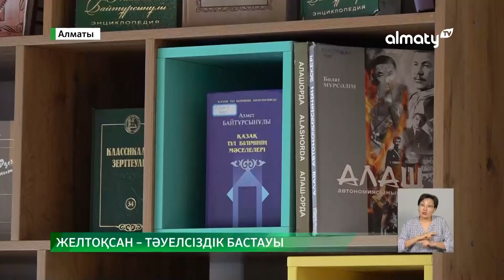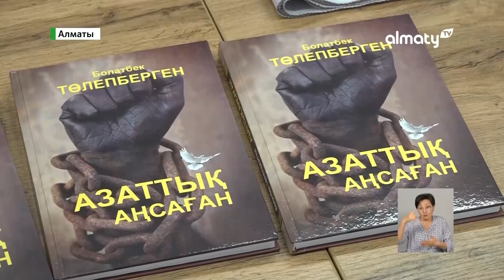Алматыда «Азаттық аңсаған» атты кітаптың тұсауы кесілді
«Желтоқсан – тәуелсіздік бастауы». Бүгін Алматыда жастар желтоқсаншылармен кездесу кешін өткізді, деп хабарлайды Almaty.tv.